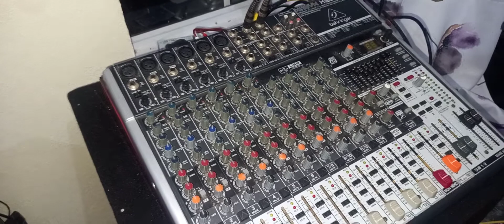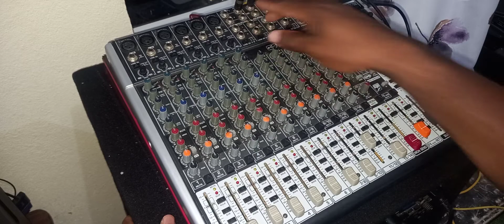How to use AUX Sends and AUX return on Mixer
This video tutorial will show you how make use of the aux send and aux return section of you Behringer mixer.